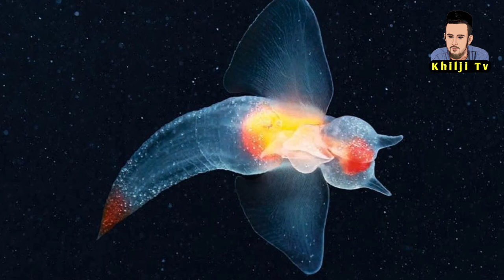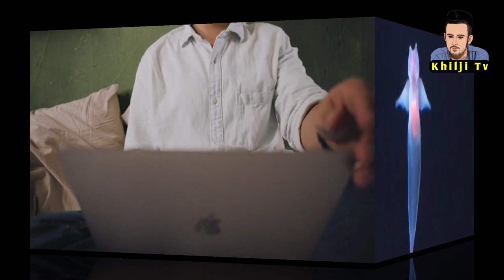Top 10 Most Beautiful Transparent Animals || Most Unique Animals In The World || Khilji Tv .